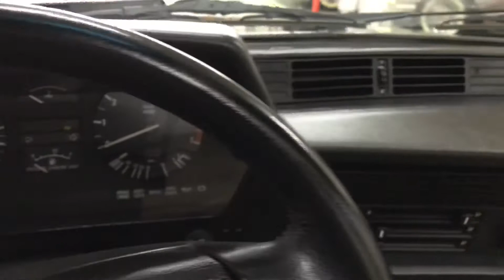1989 BMW 635 CSI for sale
1989 BMW 635 CSI for sale:  records since 1989: Classic Car Center-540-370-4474